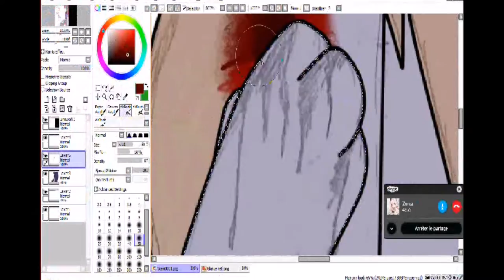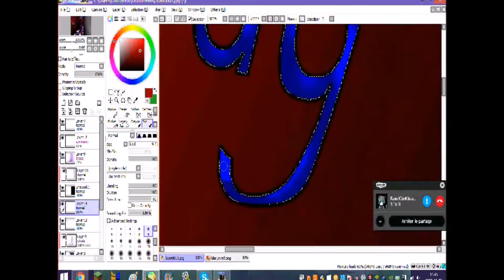Pray for Paris Speedpaint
I pray for the one's who died and the one's who survived. I feel really bad and I cried while I drew this...

Logiciels: Paint Tool SAI
Enregistrement: Hypercam 2
Montage: Movie Maker